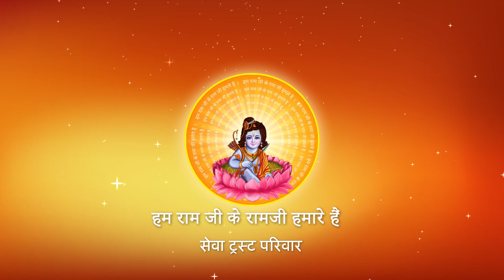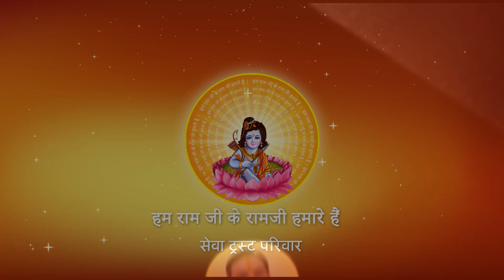Shri Ramkatha I Pujya Prembhushanji Maharaj I SITAMARHI KATHA, PART - 31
Prembhushanji
Katha Summary:
सीरियल में दिखाई जाने वाली कौन सी बात झूठ होती है ? SITAMARHI
Pujyashri’s Ram Katha in  SITAMARHI

II*II*II*II*II*II*II*II*II*II*II*II*II*II*II*II*II*II*II*II*II*II*II*II*II*II*II*II*II*II*II*II*II*II*II*II*II*II*II*II*II*II*II*II*II*II